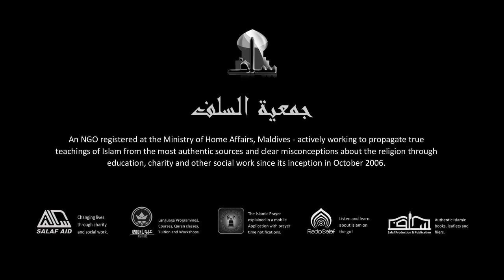Muslimakah veethee 36 - Sheikh Hassan Moosa Fikree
Muslimakah veethee: a program organized by Jamiyyath Salaf and delivered by Sheikh Hassan Moosa Fikree, on every Sunday after Maghrib prayer at Masjid al-Furqan (Male').